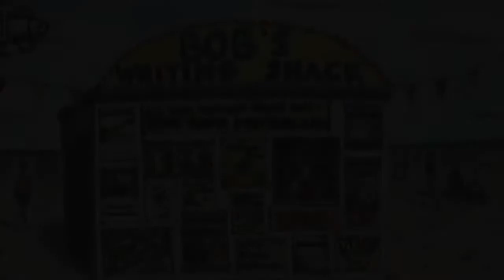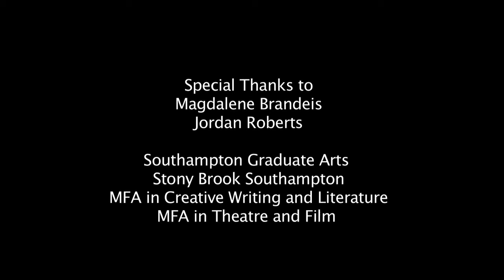Southampton Arts 2013: Patricia McCormick and Melissa Bank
At the 2013 Southampton Arts Writer Conference, YA author Patricia McCormick reads from "Never Fall Down," a novel based on the story of Cambodian survivor Arn Chorn-Pond. Melissa Bank reads from "The Wonder Spot," the fictional life of the sarcastic and self-deprecating Sophie Applebaum of Surrey, PA. Introduction by Julie Sheehan.

Filmed by Clare Sackler, edited by Catherine Zimmermann